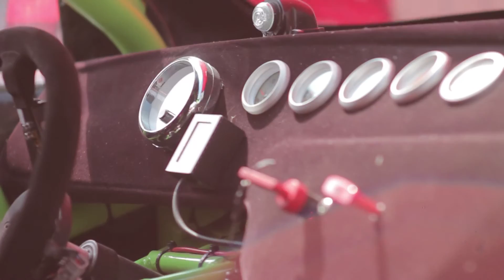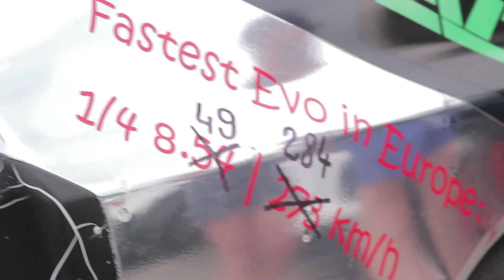normunds lācis / kazlu rūda'15